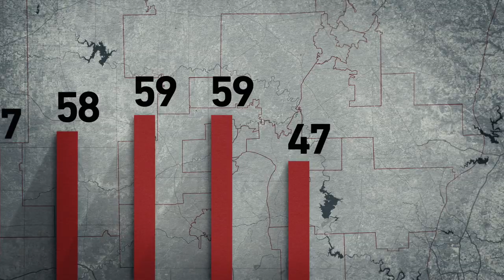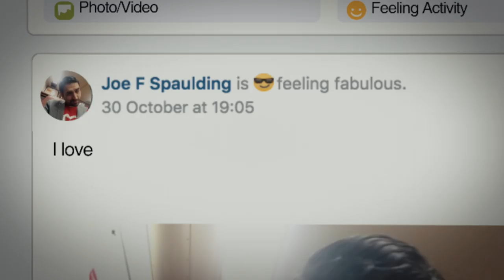Slay the Dragon - Official Trailer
Follow Slay the Dragon

A secretive, high-tech gerrymandering initiative launched 10 years ago threatens to undermine our democracy. SLAY THE DRAGON follows everyday people as they fight to make their votes matter.

Directed by Barak Goodman and Chris Durrance
Produced by Barak Goodman and Chris Durrance
Coming to theaters and on demand April 3rd